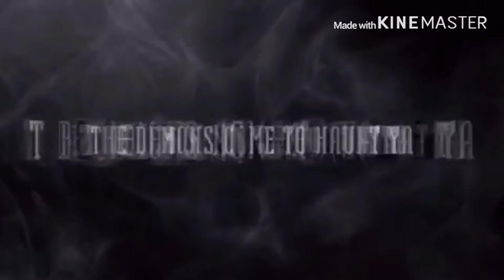Angerfist - Diabolic Dice